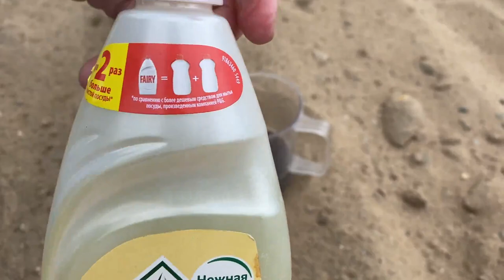EXPERIMENT COLA MENTOS vs MONKEY TOY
If you like our tests we'll glad to see you in our subscribers